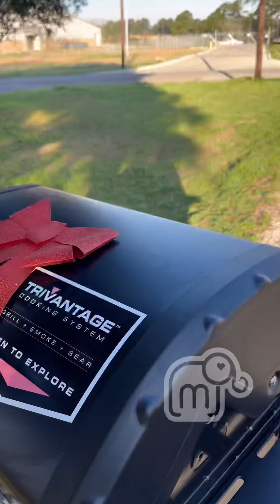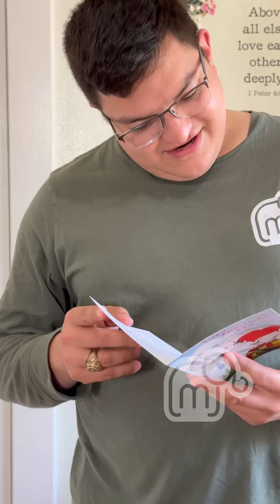El sospechaba del regalo😅/mariajessica 🫶🏻